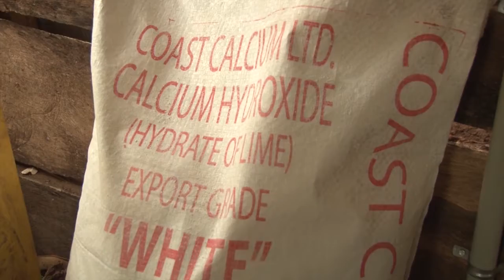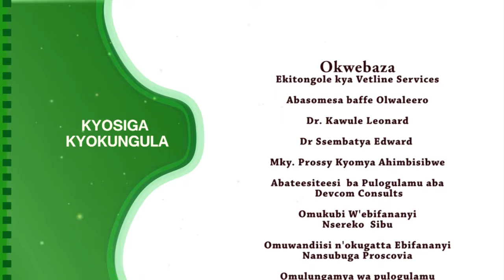PIGGERY FARMING PART 2